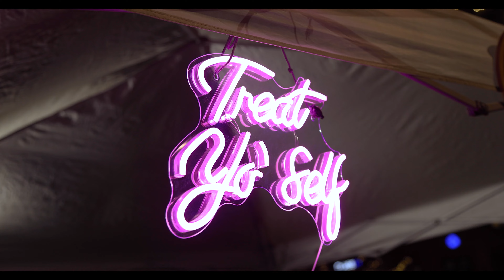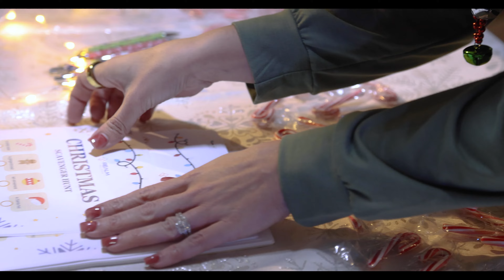Concord Tree Lighting 2024 Highlights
What a magical evening at the City of Concord Tree Lighting & Mayor’s Sing-Along!

A huge thank-you to everyone who joined us, as well as our incredible volunteers, staff, and generous sponsors - Trumark Homes, MCE Clean Energy and Amber Hom Real Estate — for making this event possible.

From all of us at the City of Concord, we wish you a joyful and bright holiday season!

📸 Video by Keith Halterman Photography